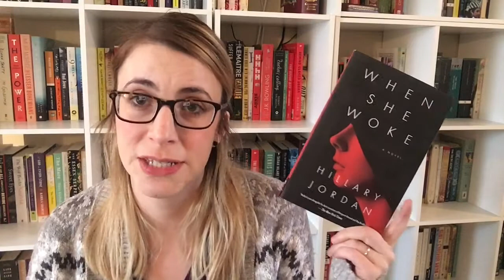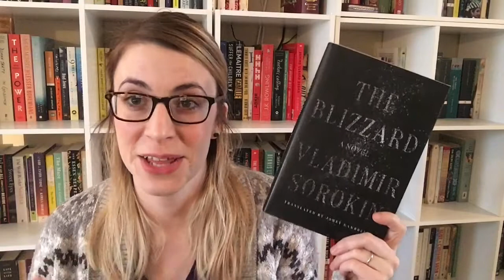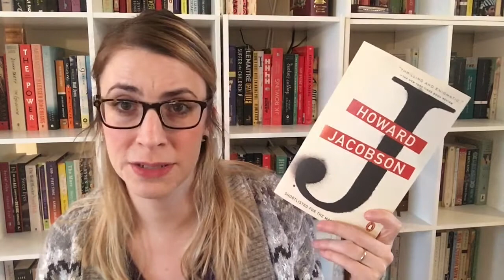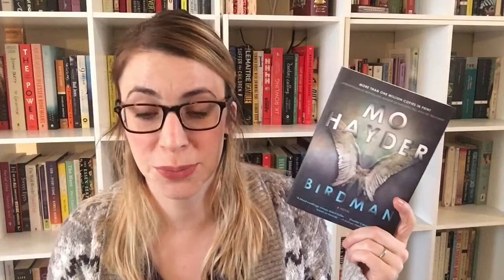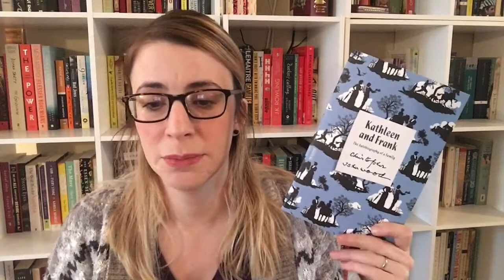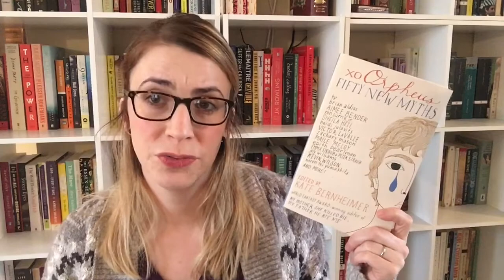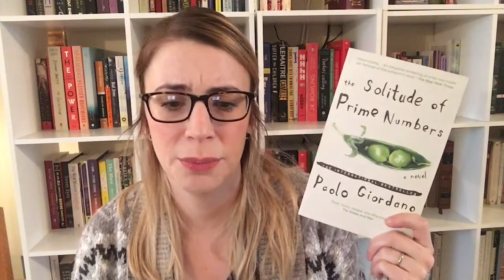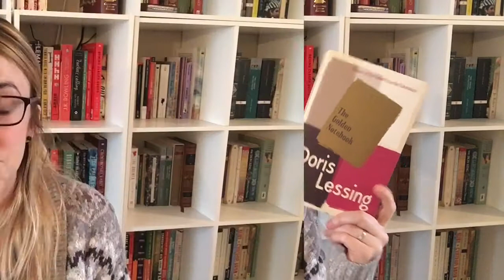Book Outlet Haul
In this video, I blab about some books I purchased on Black Friday from Book Outlet.